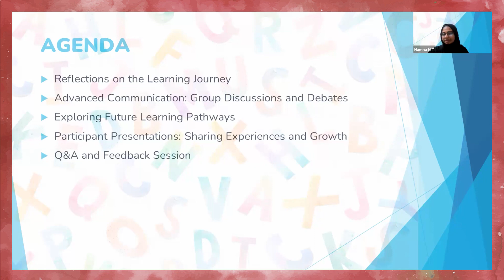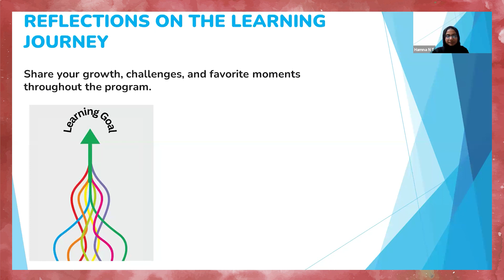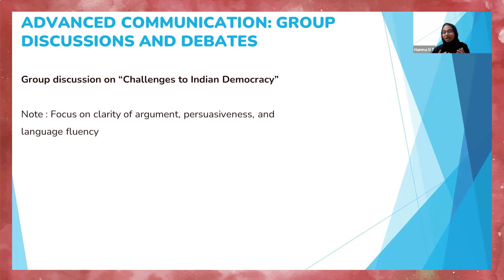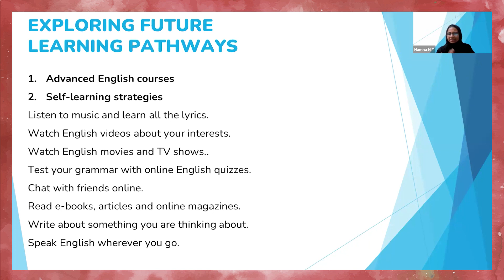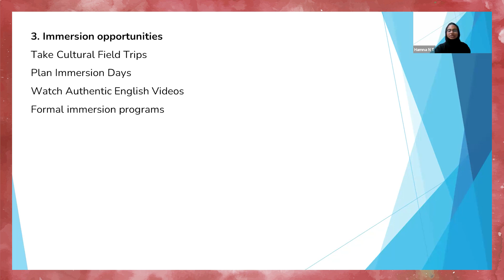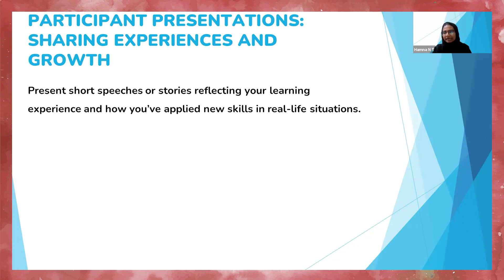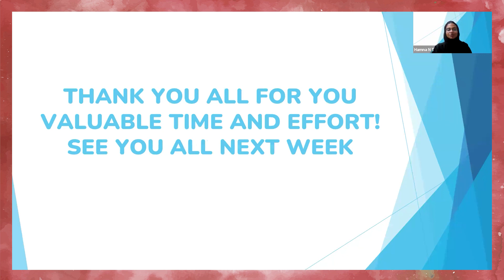Week 16 | Culmination & Future Pathways in English Learning | English Enrichment Program